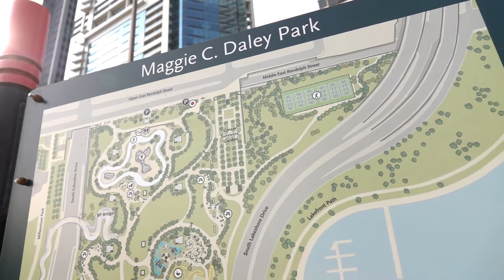Maggie Daley Park, Chicago